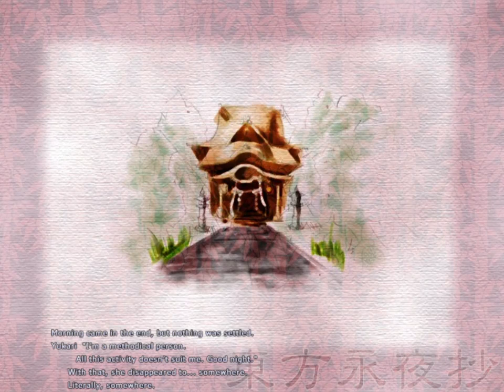Touhou 8: Eiyashou - Imperishable Night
I really liked playing this one.